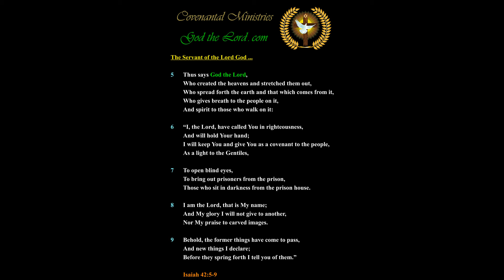America will be Stunned and Surprised, Even unto Cursing, when Such is Revealed in the Holy Bible …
Published … for Thursday, the 13th of May 2021.

561.25(d)-p.01